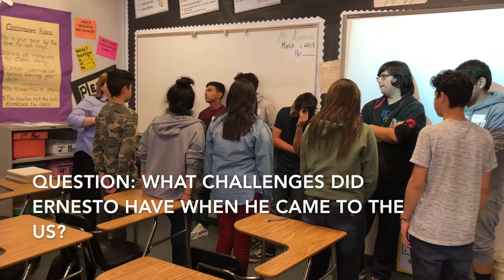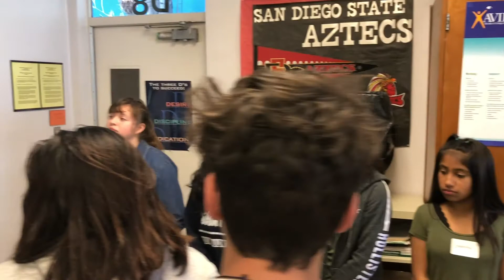ELD Designated Mini-Lines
In this video, students at Thompson Junior High are introduced to Mini-Lines for the first time.